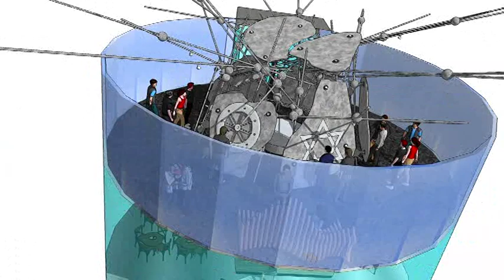“O-A-SI”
Questo progetto alto metri 200, nasce da CINQUE (5) principali desideri emozionali.
1. Il “FARO” Che come luce nel mare (in questo caso, in un deserto di sabbia della CINA) ci fa il riferimento per comprendere: “da dove proveniamo…?” “dove siamo…?” “dove stiamo andando…?”
2. “L’OASI” che come un “MIRAGGIO” ci accoglie per donarci OMBRA, ACQUA e RISTORO… energia vitale per proseguire il nostro cammino.
3. Il “PASSAGGIO” tra le “DUE ACQUE” che porta all’ingresso della TORRE centrale, un camminamento dove la meraviglia di un mondo subacqueo ci sorprende con la sua natura.
4. Il “CAMMINO” con la possibilità di “SALIRE” all’interno del tunnel perimetrale che circoscrive il cilindro centrale (chilometri 1) un percorso che porta alla “VETTA” mettendo alla prova la “VOLONTA” umana nel poter interagire facendo suonare tutte le principali “RELIGIONI” in un unico accordo all’unisono. L’opera, dal titolo “UNISON”,che si troverà nell’ultimo piano del cilindro.
5. La “VISIONE” panoramica di nuove “PROSPETTIVE…” per un mondo “SENZA CONFINI…” prendendo coscienza del nostro universo tra “AREA-CIELO-TERRA e MARE”.